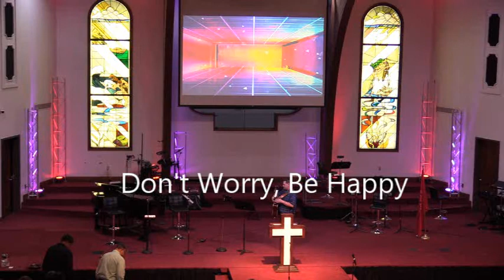Don't Worry, Be Happy March 8, 2020